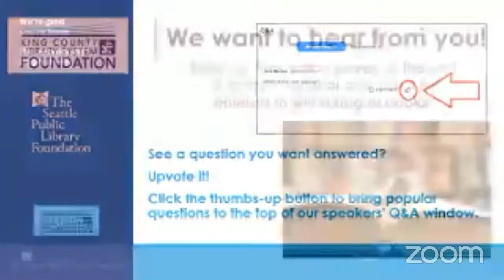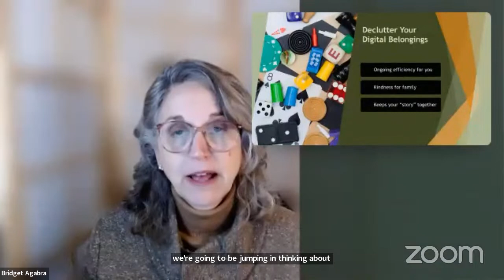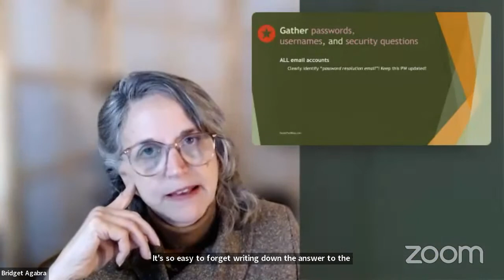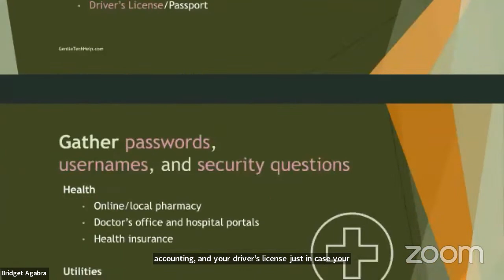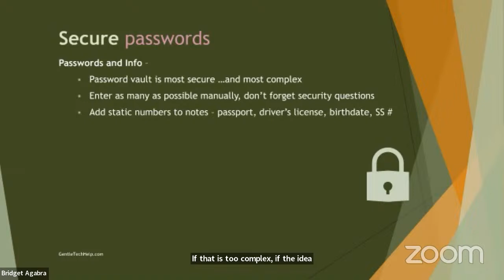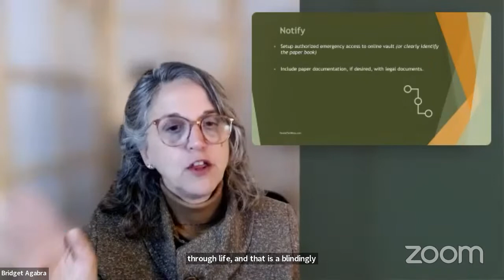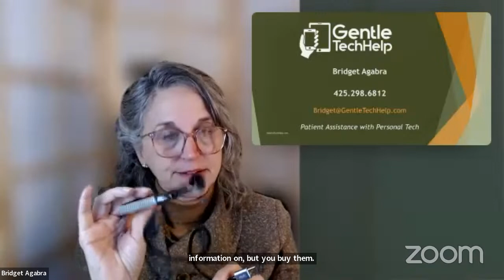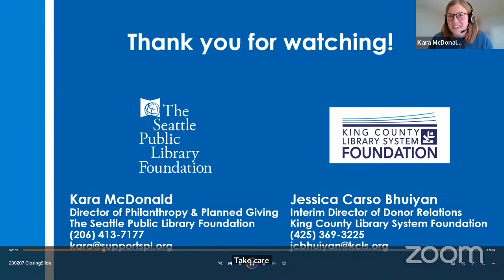February 2023 Webinar: Decluttering Your Digital Legacy